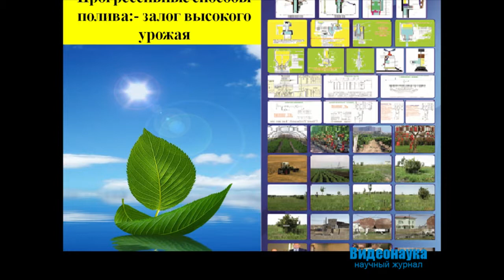Soil research in Azerbaijan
MONITORING STUDIES OF SLOPE SOILS IN THE SOUTH-EASTERN PART OF THE GREAT CAUCASUS, BY THE DEGREE OF COMPATIBILITY OF LANDSCAPE FOR AGRICULTURAL PRODUCTION ON THE EXAMPLE OF THE NAZI-ZAKATAL ZONE OF AZERBAIJAN

Prof. RAE Z.H. Aliev
Institute of Erosion and Irrigation of ANAS, Baku

Abstract: The paper presents the results of soil-ecological and geobotanical studies of the main soil types in the Sheki region, which characterizes the natural conditions and diagnostic indexes of soils in vertical zonality from intrazonal landscapes to subalpine meadows.